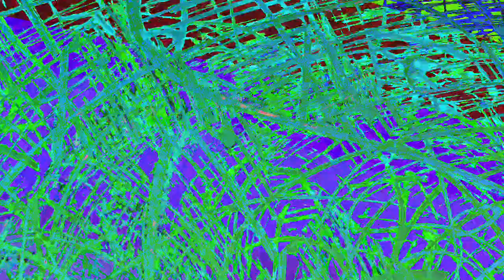[EPILEPSY WARNING] Movie 24 01 01 02h10m49s